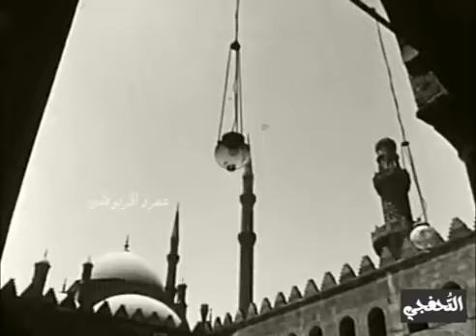BARATTO embroidery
ادعو الله ان يشفي مرضانا ويرفع عنا البلاء والوباء